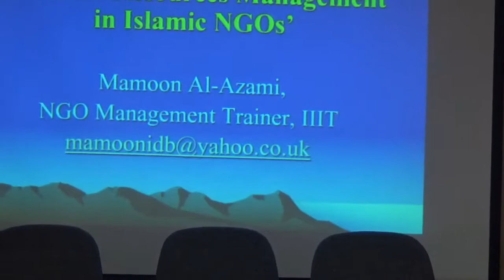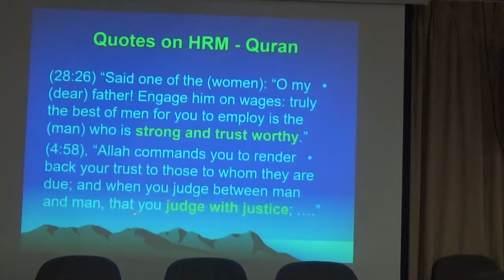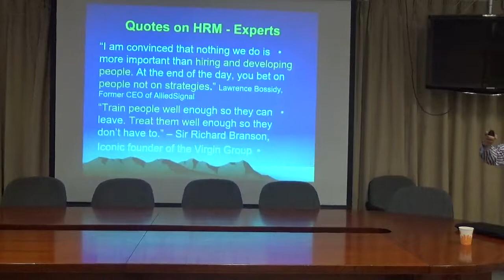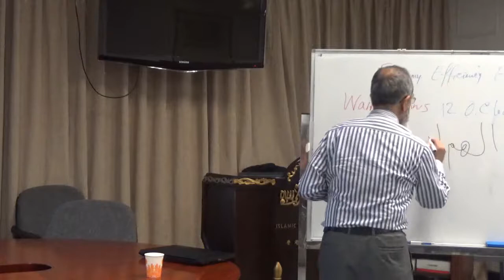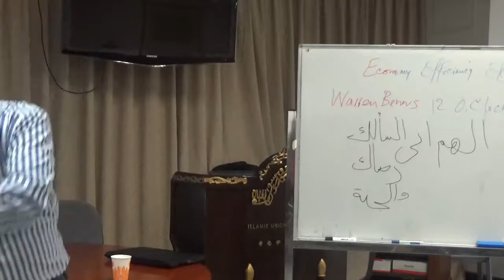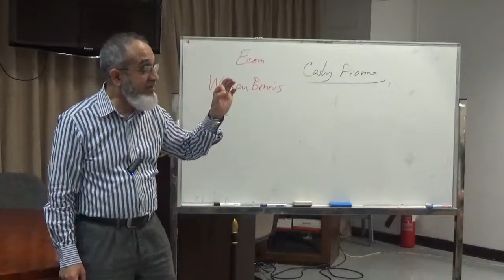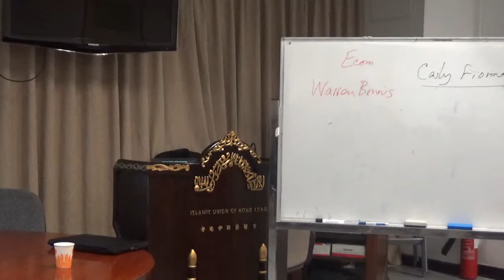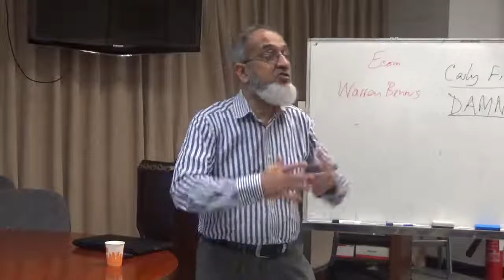Human Resources Management by Ustadz Mamoon Al-Azami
Workshop on Community Development conducted by Ustadz Mamoon Al-Azami,
International Institute of Islamic Thought(IIIT),
Islamic Union of HK (IUHK),
Serving Islam Team(HK) (SIT)
United Muslim Association of HK (UMAH),
HK Islamic Youth Association (IYA),
Chinese Muslim Cultural & Fraternal Association (CMCFA),
HK Islamic Federation (HKIF),
Islamic Culture Asso.(HK) (ICA),
HK Muslim Women Association (HKMWA),
Muslim Council of HK (MCHK),
held on 15-17 Feb., 2019.

Venue：Seminar Room, 6/F.,O.R. Sadick & Islamic Centre, Wanchai, Hong Kong